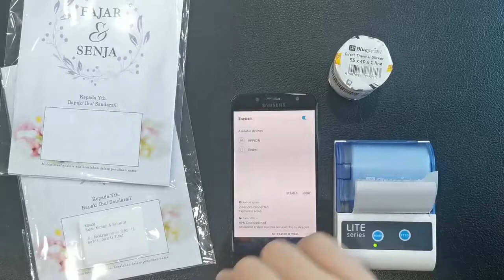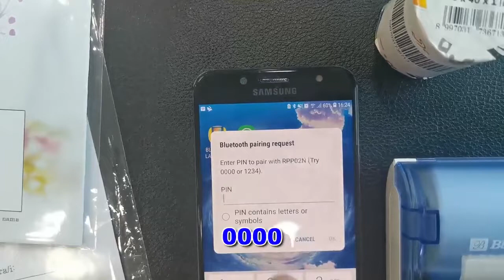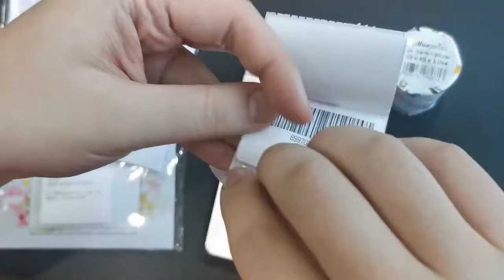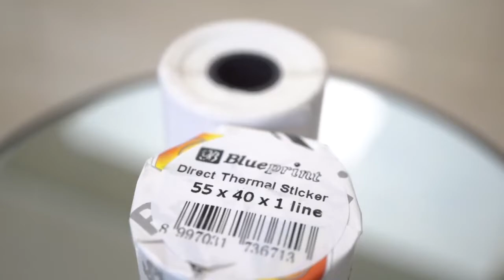Printer Thermal - Tutorial Membuat Label Barcode Pakai Aplikasi Blueprint Label Utility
Tutorial Membuat Label Barcode Pakai Aplikasi Blueprint Label Utility